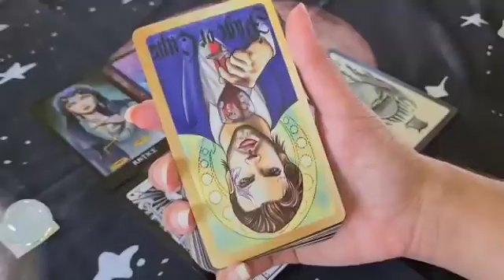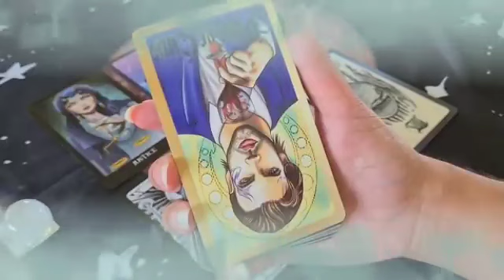برج العقرب ♏ سيصدمك بهذا الخبر🤯مفاجأة العمر يا عقرب إفرح و أرقص♥️👰♥️